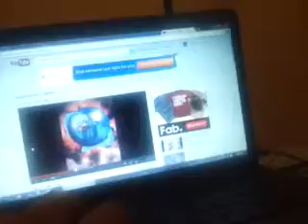Sonikku plushies tails's memory part 1/2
Daiso tells sonic and his friends to listen to japanese music will tails ever get his memory back find out now.